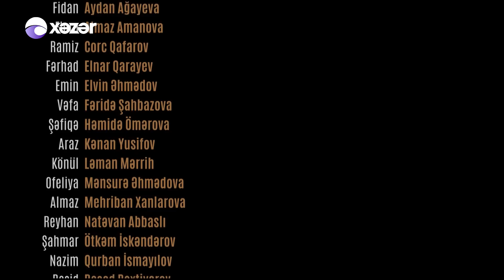Ata Ocağı (5-ci Mövsüm 164-cü Seriya)